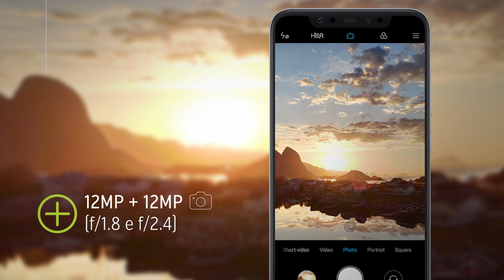Xiaomi Mi 8 - Ficha Técnica | REVIEW EM 1 MINUTO - ZOOM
O Xiaomi Mi 8 vale mesmo a pena? Confira todos os principais detalhes do celular xiaomi nesse review pra ajudar na sua decisão.

Comenta aqui embaixo ou manda ela direto para os nossos Especialistas.